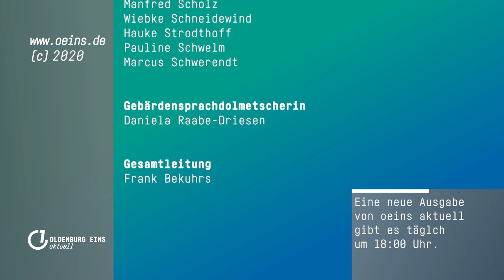Jürgen Krogmann (OB der Stadt Oldenburg) zur Coronakrise | BARRIEREFREI | oeins aktuell | 19.03.2020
Frank Bekuhrs hat sich mit Oberbürgermeister Jürgen Krogmann getroffen um über die Auswirkungen der Krise zu sprechen.
Dieses Gespräch wurde am 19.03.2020 aufgezeichnet.